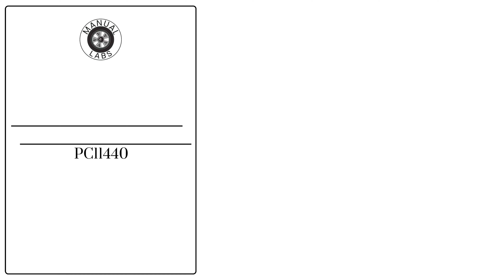Download (PC11440) Parts Catalogue Manual - BB5060, BB5072, BB5084, BB5060L Box Blade (Frontier)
John Deere BB5060, BB5072, BB5084, BB5096, BB5048L, BB5060L Box Blade (Frontier) Parts Catalogue Manual (PC11440)
1. Discover the complete parts catalogue manual for John Deere BB5060, BB5072, BB5084, BB5096, and BB5048L Box Blades. Find the right parts with ease!

2. Access the John Deere Box Blade parts catalogue manual (PC11440) for models BB5060, BB5072, BB5084, BB5096, and BB5048L. Simplify your repairs today!

3. Explore the comprehensive parts catalogue for John Deere BB5060, BB5072, BB5084, BB5096, and BB5048L Box Blades. Ensure your equipment runs smoothly!

4. Get the essential parts catalogue manual for John Deere Box Blades BB5060, BB5072, BB5084, BB5096, and BB5048L. Streamline your maintenance efforts now!

5. Find everything you need in the John Deere Box Blade parts catalogue manual (PC11440) for BB5060, BB5072, BB5084, BB5096, and BB5048L models.